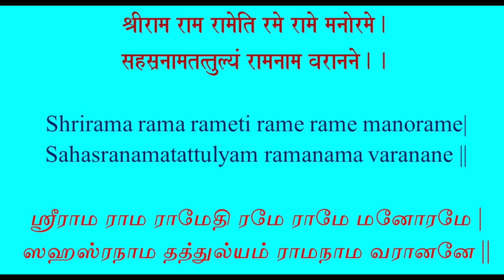Ramanin Kadhaiyai Kelungal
இராமனின் கதையை கேளுங்கள் - சீதா
இராமனின் கதையை கேளுங்கள்!
Composed by Smt.Kothai Venkatapathy
Singer -  Smt.Vishnupriya Venkatapathy
Violin - Visesh Uppoor
Mridhangam - Hariprasad
Keyboard - Vasudha Srinivasan
Picture courtesy -Smt.Nappinnai Raman